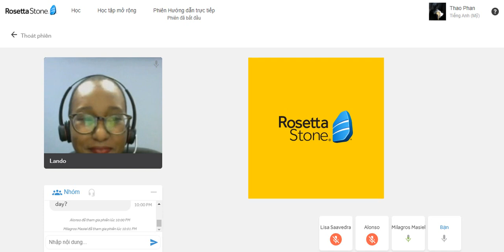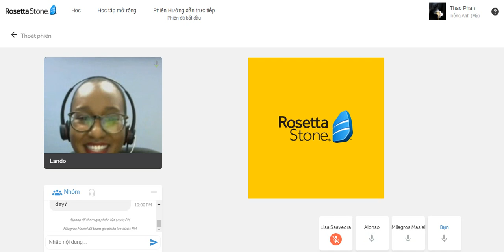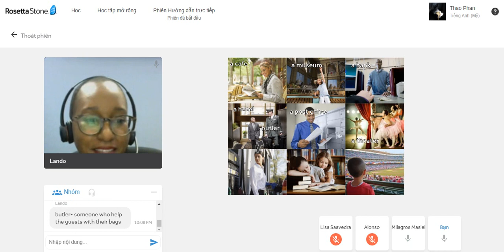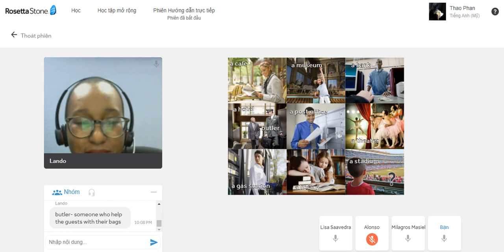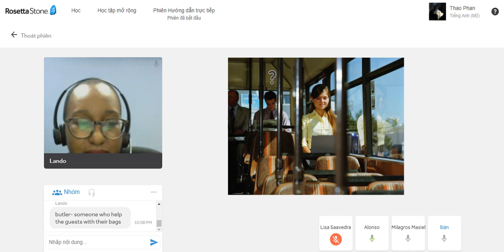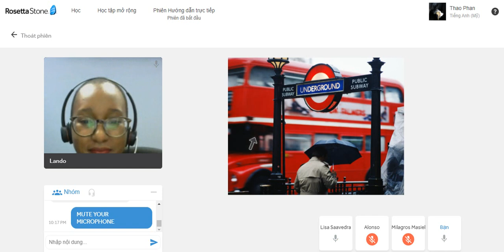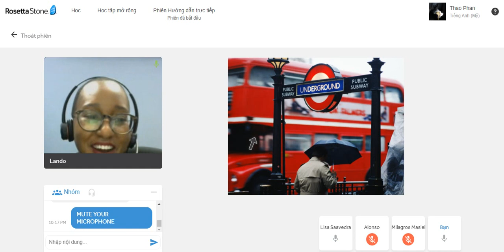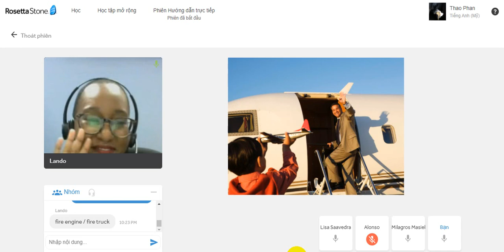English Share : Chia sẻ học tiếng Anh 22h00 ngày 23/01/2021